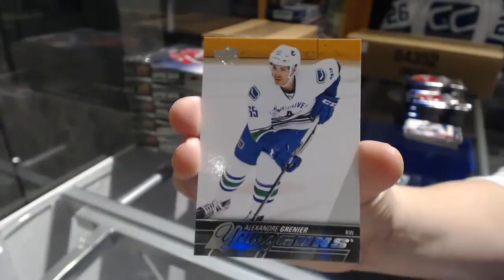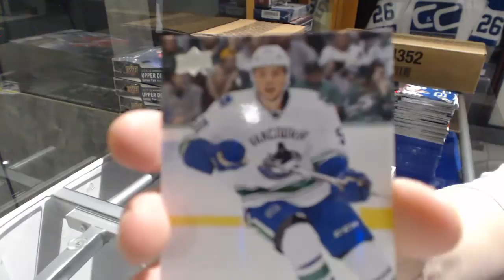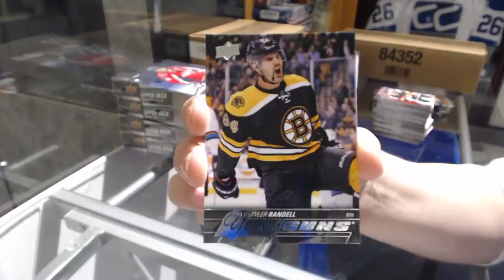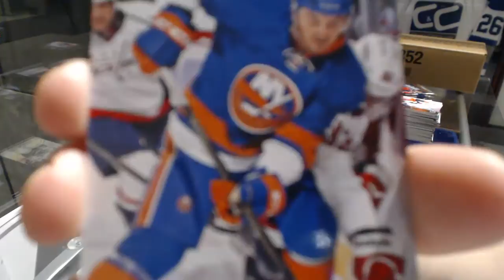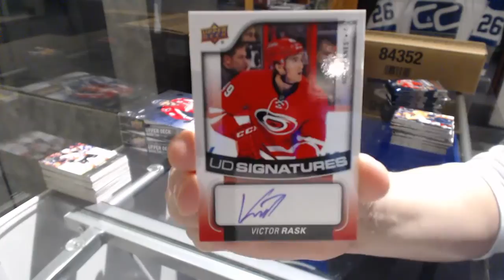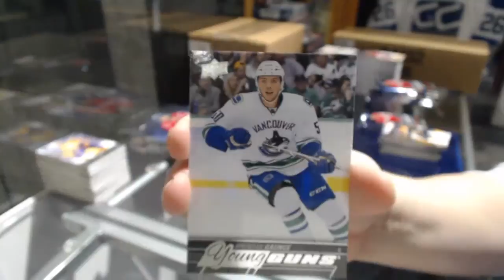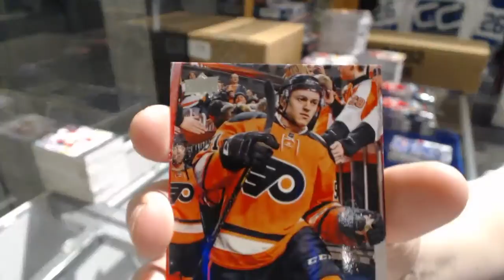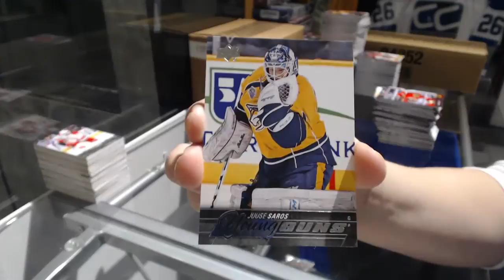15-16 Upper Deck Series 2 Hockey 6 Box Half Case Break - C&C GB #7855